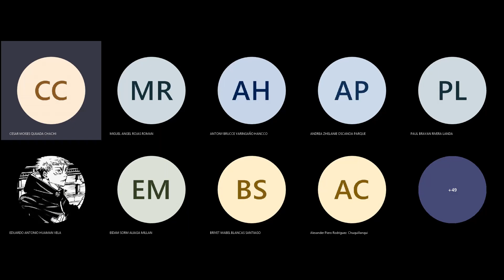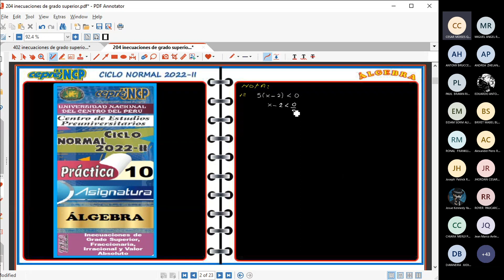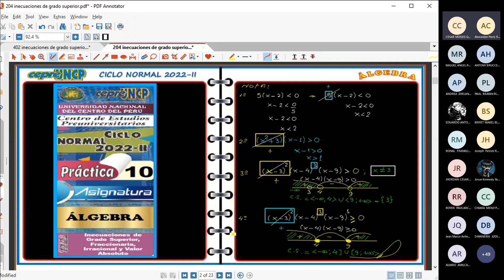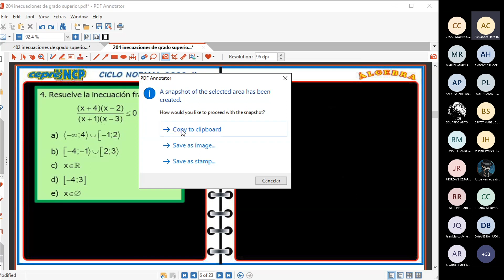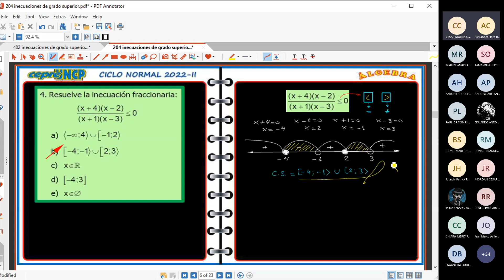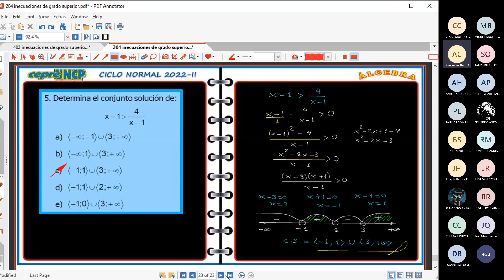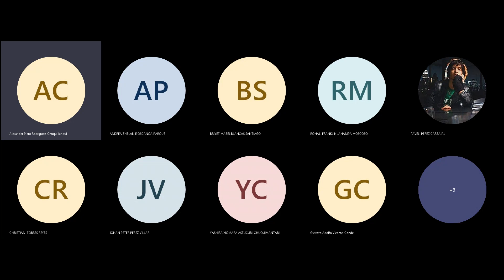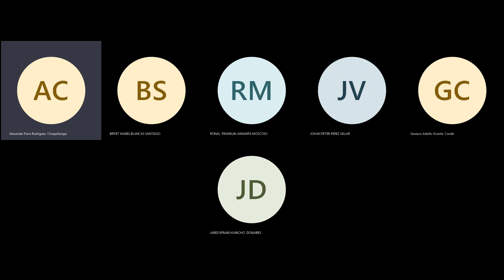INECUACIONES DE GRADO SUPERIOR , FRACCIONARIAS , IRRACIONALES Y VALOR ABSOLUTO I